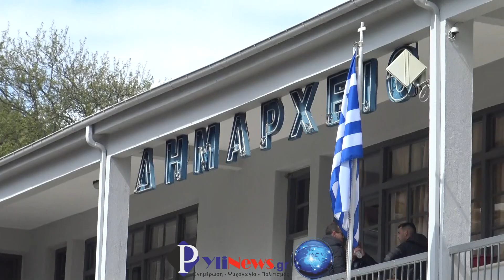Γιορτή Λαζαρίνων στο Δημαρχείο Πύλης. 7/4/2023